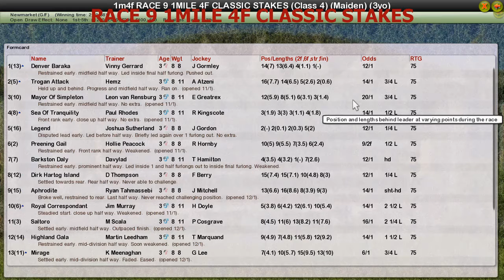RACE 9 1MILE 4F CLASSIC STAKES